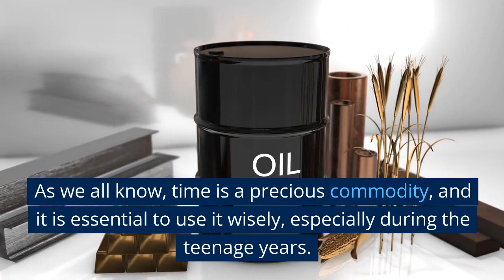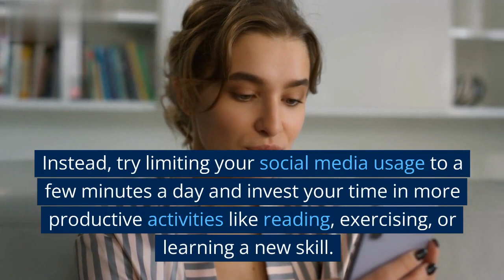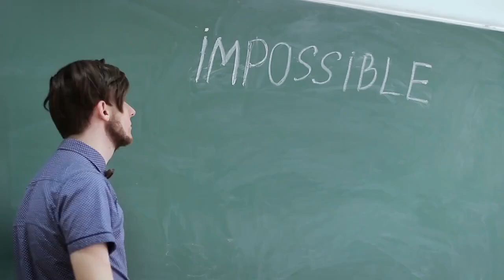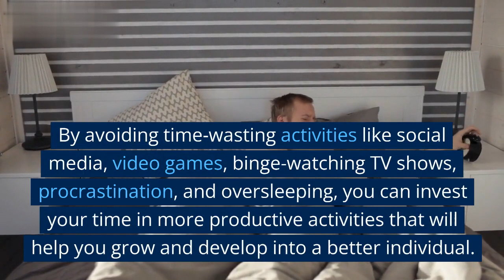Time-Wasting Activities Teenagers Should Avoid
Teenage years are the most formative and exciting years of one's life. During this time, it is essential to make the most of one's time and invest in activities that will help them grow and develop into better individuals. Unfortunately, many teenagers tend to engage in time-wasting activities that do not add any value to their lives. In this video, we will discuss some of the common time-wasting activities that teenagers should avoid and suggest some alternatives that will help them make the most of their time.